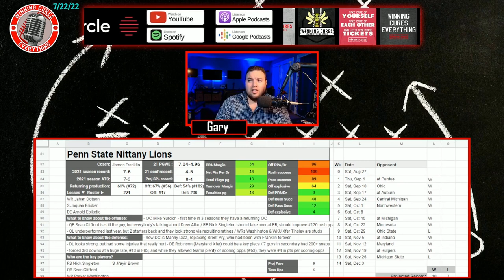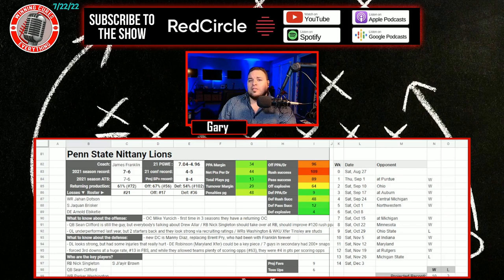Penn State Nittany Lions 2022 College Football Season Predictions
Penn State 2022 College Football Season Predictions & Preview

Gary gives a quick preview & his predictions for the Penn State Nittany Lions 2022 college football season.  What are the expectations for Coach James Franklin’s team this year?  I dive into the keys to the season, returning production & roster strength, what the schedule looks like (along with picks), the regular season win total & odds, what to expect from the offense with QB Sean Clifford, how the defense will look, and more!